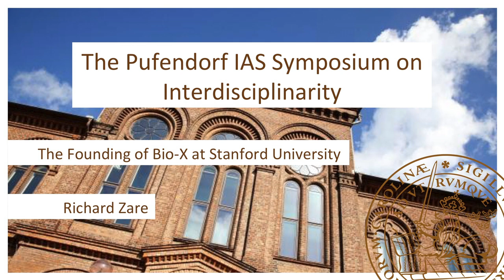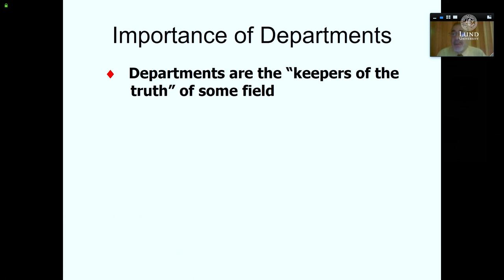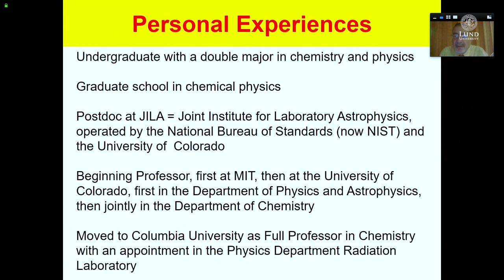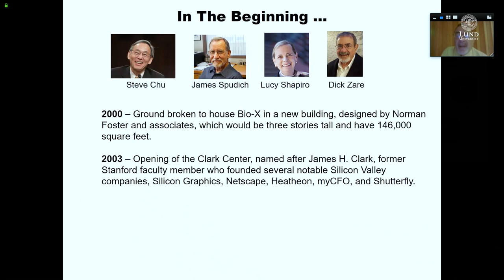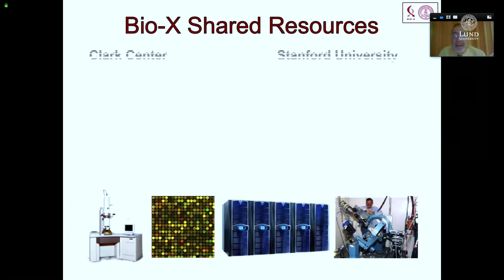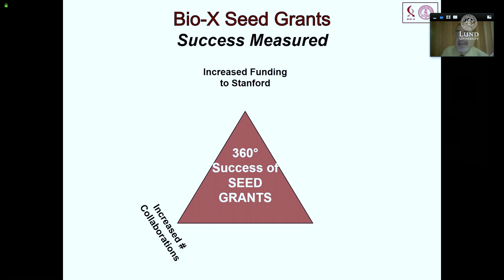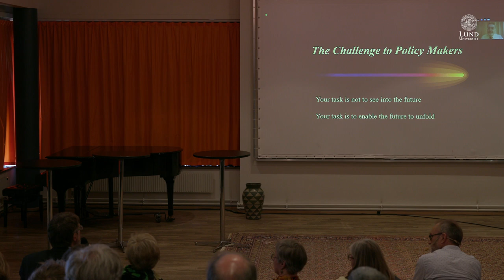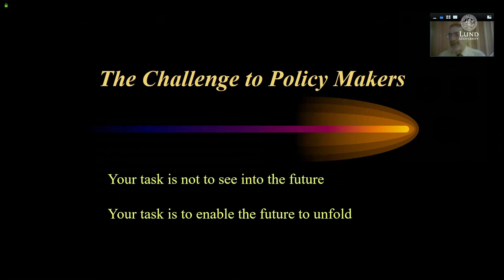The Founding of Bio-X at Stanford University: By Richard Zare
Presentation about The Founding of Bio-X at Stanford University (via Skype) with Richard Zare (Professor of Chemistry, Stanford University) at the Pufendorf IAS Symposium on Interdisciplinary, Lund University. 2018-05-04